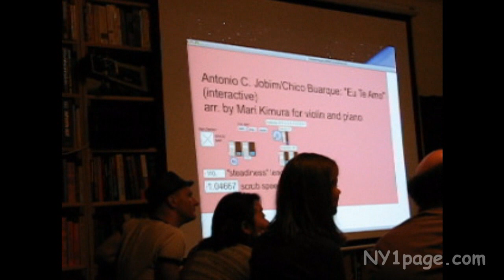Violinist Mari Kimura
Japanese violinist and composer best known for her use of subharmonics, which, achieved through special bowing techniques, allow pitches below the instrument's normal range.